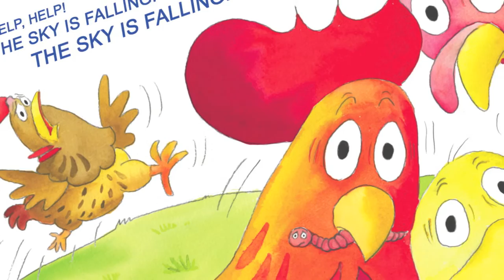Byron Katie’s 4 Questions new book with Hans Wilhelm